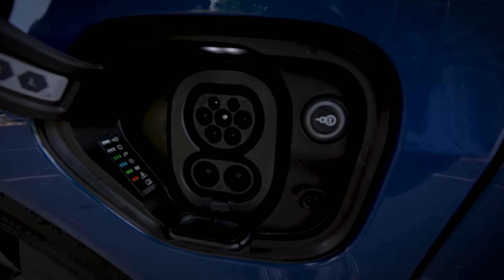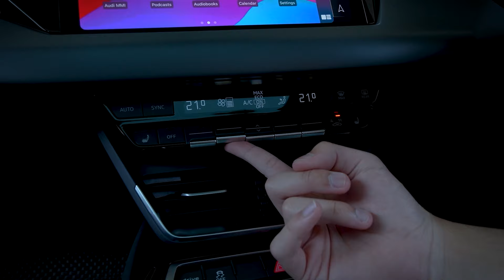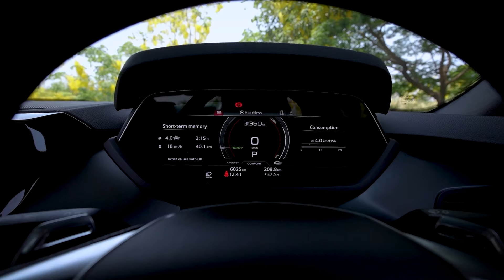"Audi e-tron GT" สปอร์ต 4 ประตูพลังไฟฟ้า ดีไซน์ล้ำจากรถหนังดัง | ZTV Thailand | Z Review 7-7-67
“เอิร์ธ ปริชญ์” พาไปว้าวกับยนตรกรรมพลังงานไฟฟ้า 100% “The New Audi e-tron GT” โดดเด่นด้านดีไซน์ สมบูรณ์แบบ สวยงาม โฉบเฉี่ยว สปอร์ตทั้งภายนอกและภายใน ด้วยอุปกรณ์อำนวยความสะดวกที่ผสมผสานดีไซน์ ฟังก์ชั่น และความสปอร์ตได้อย่างลงตัว เพิ่มความสุนทรียภาพในการขับขี่ทุกเส้นทาง สะท้อนความก้าวล้ำทางเทคโนโลยีที่ยกระดับให้ความสนุกสนานในการขับรถไฟฟ้าอย่างสมบูรณ์แบบสนุกสนาน  ไปสัมผัสยนตรกรรมแห่งอนาคตกับหนุ่มเอิร์ธได้เลย

Instargram : ztvthailand